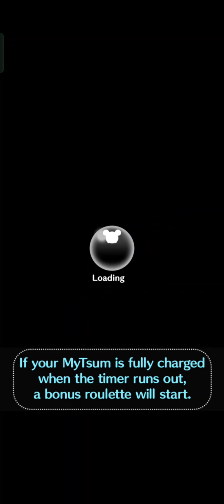Disney Tsum Tsum - December 2022 2nd Select Box - Part 2